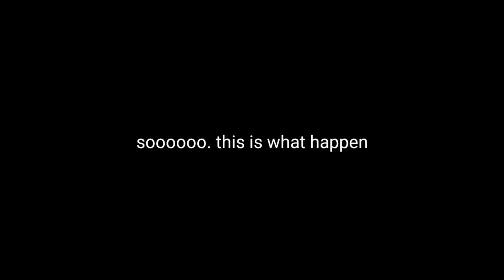free fire garena and SINoALICE split screen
this is a surprise 😅 for me.